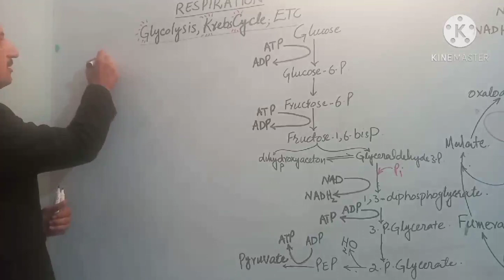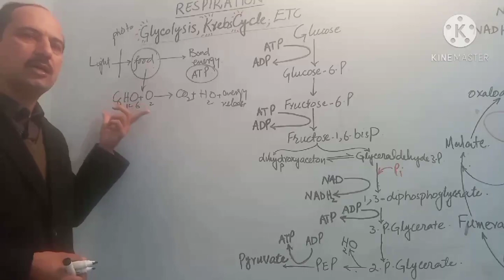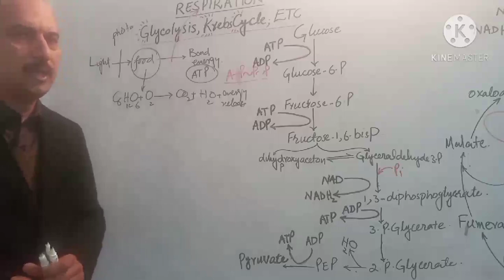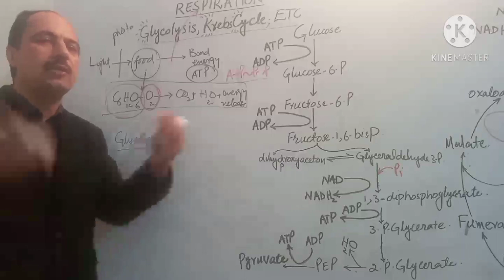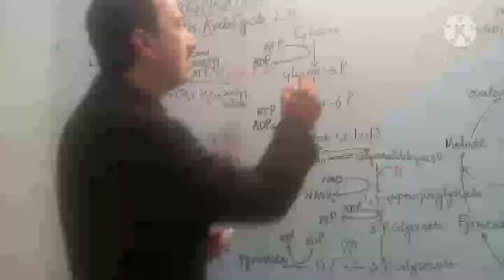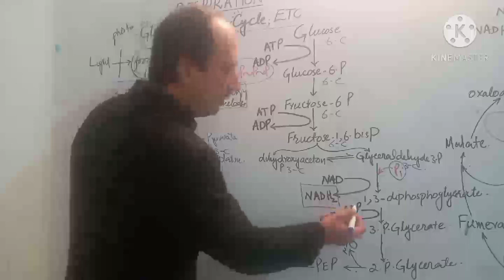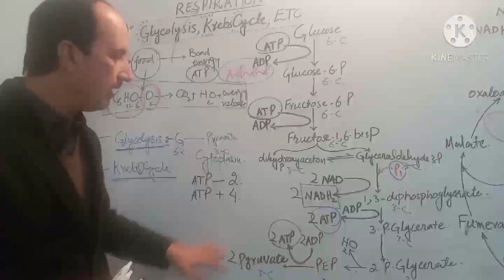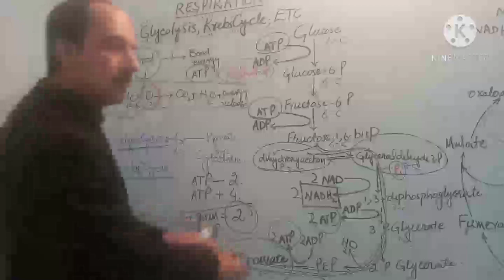Respiration, Glycolysis fully explained in Urdu,Hindi lectur 1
Respiration, Glycolysis,